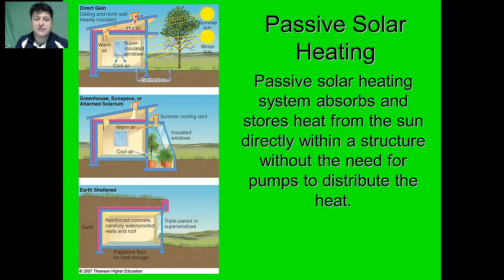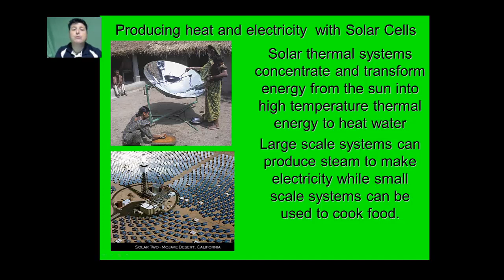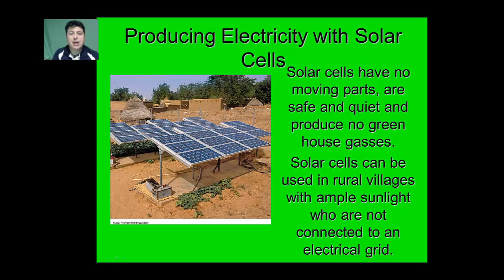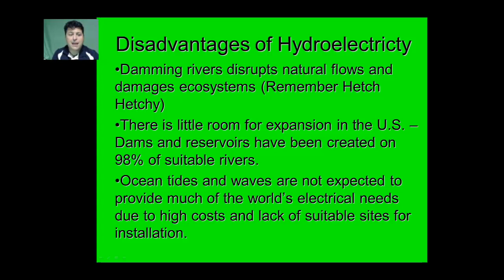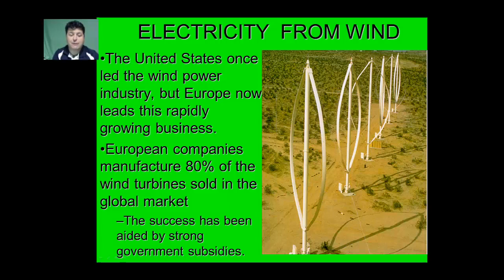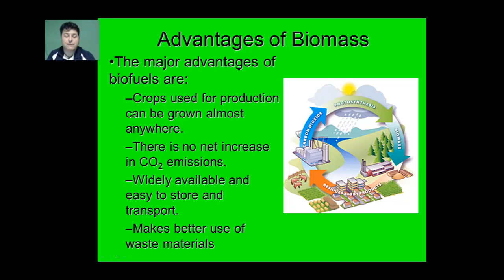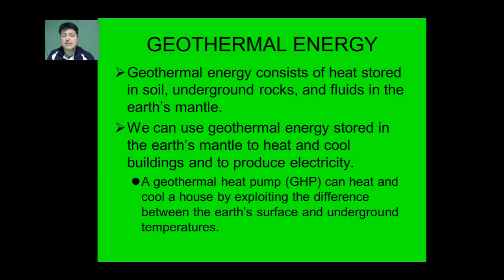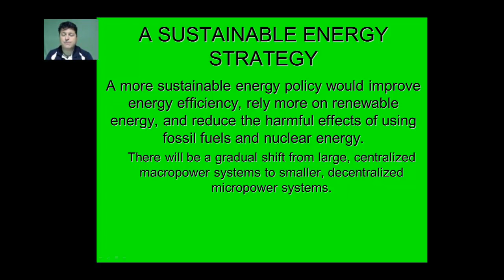Renewable Energy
Notes for Mr. Dove's APES class on Renewable Energy